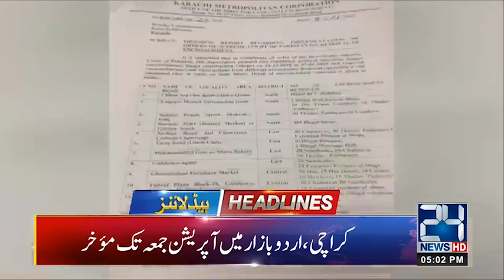5pm News Headlines | 8 Jan 2019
5pm News Headlines | 8 Jan 2019

24 News HD is one of the leading news channels of Pakistan bringing you the latest current affairs from Pakistan and around the world.